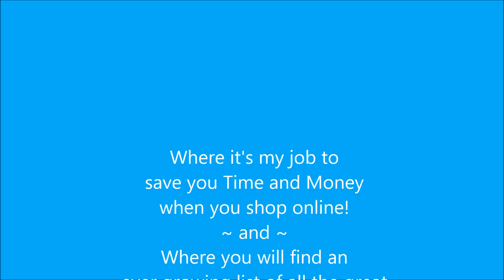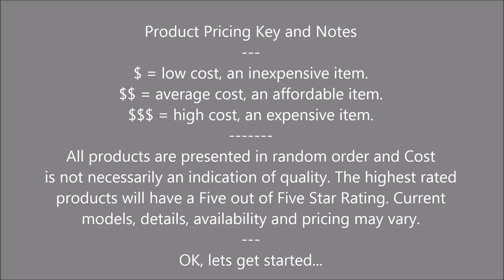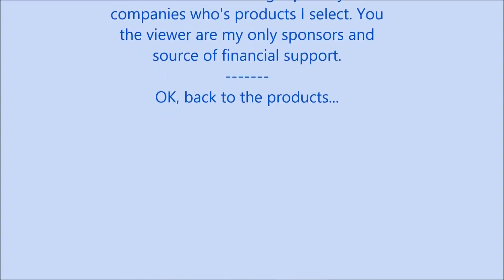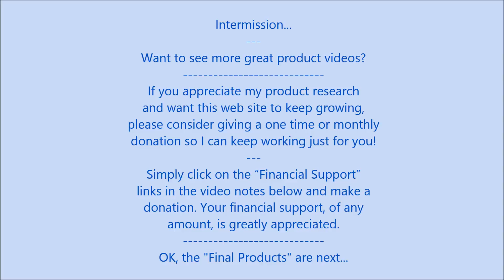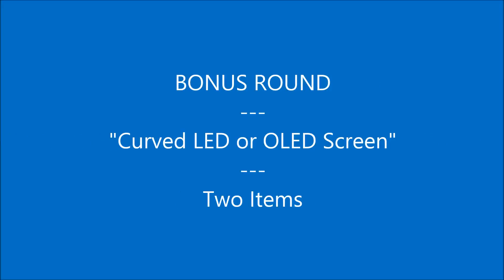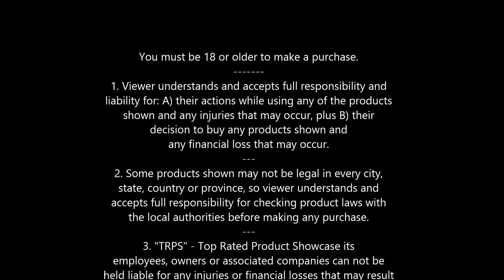Smart Televisions - 55" class FHD / UHD + Bonus - Curved LED or OLED Screen - Electronics 2016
Shop "Top Rated Product Showcase" for: Smart Televisions - 55" Class FHD / UHD - Electronics. 2016
Hello and Welcome to "TRPS" – Top Rated Product Showcase. Click "Show More" below for full details.

Where it's my job to save you Time and Money when you shop online!
~ and ~
Where you will find an ever growing list of all the great products you want to buy.

Product Info:
Showcase items are listed in the same countdown order as in the video:
10. Samsung
9. Samsung
8. TCL
7. TCL
6. VIZIO
5. VIZIO
4. LG
3. LG
2. SONY
1. SONY
BONUS ROUND
2. Samsung
1. LG

Financial Support:
To become a Sponsor and give a one time Donation/Thank You Gift, simply follow instructions below.
1. For PayPal Users - simply enter my E-mail into your PayPal account and send me the amount of your choice and be sure to use "Send money to friends and family" the no fee option and write "Thank You TRPS" in the note box. Links are below.
3. Otherwise - make all your product purchases through my "Begin Shopping" and/or "Product Info" links above. All your support is greatly appreciated!

About Me - Kevin:
Hello, to begin with, I am a real person and not just a computer APP or BOT.  I also am an independent and unpaid researcher that uses honest and unbiased methods to hand pick all the great products you want to buy. All the products you see are chosen from dozens of online offerings, takes many hours of research and include only the "Top Rated” and/or “Top Selling," products. Even though it takes a lot of time to research one product line, my goal/hope is to upload at least one new Product Showcase Video each week on Tuesdays or Thursdays, circumstances permitting of course.

Services Offered:
1. “Free Public Videos"
Simply search all my Online Product Videos, and then purchase any of the products. To begin searching product videos, simply click on the link below, then enter the product in the menu search button.

2. "Free Product Search"
Can't find what you are looking for?  Send me a detailed E-mail and I'll place your request on my "Product Research List.

How I get paid:
My only financial support comes directly from you the viewer, either in the form of a Financial Donation/Gift or as a tiny Referral Commission from Amazon. I do not get paid by the Companies who's Products I select, so please “Subscribe” to this channel, “Like” and “Share” this video, and then “Buy” all your products from my Online Links.

Thank You for visiting... Happy Shopping!

"TRPS" - Top Rated Product Showcase
"Your Top Resource for Honest and Unbiased Product Research"

TV's, Televisions, Smart TV's, Smart Televisions, 55" TV's, FHD, UHD, High Deff, 2016